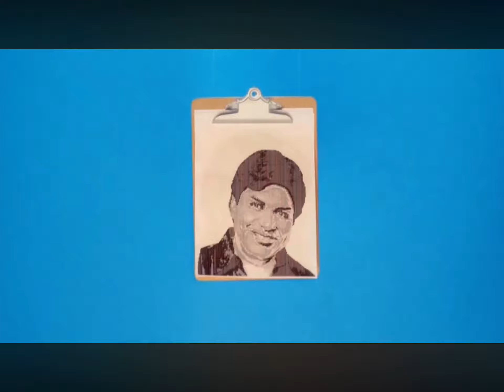Nick@Nite George Lopez Bumper 1 2016-2020￼